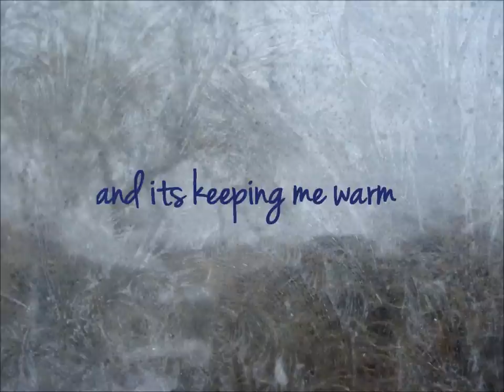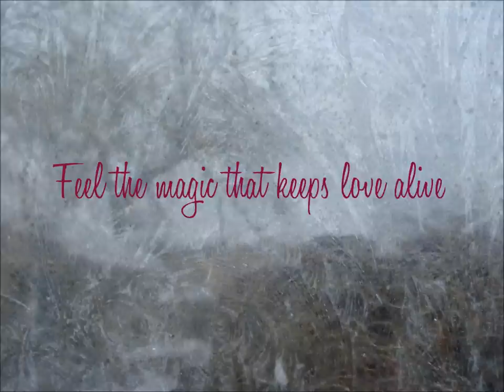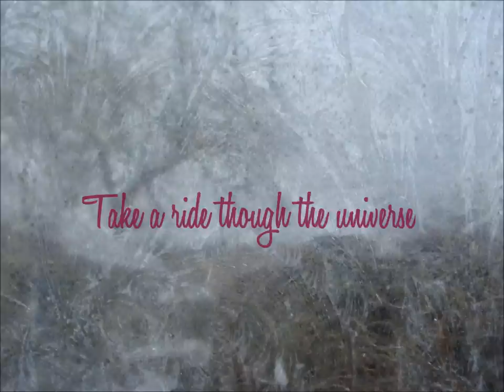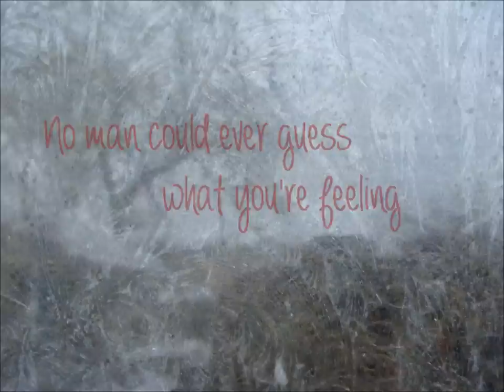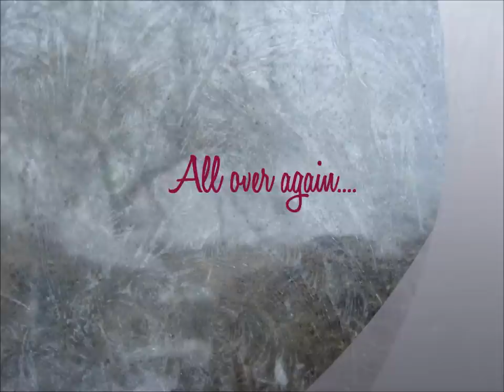All over again by Ronan Keating feat. Kate Rusby Lyrics Video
I made the video. Song owned by the rigtful owner. ;D